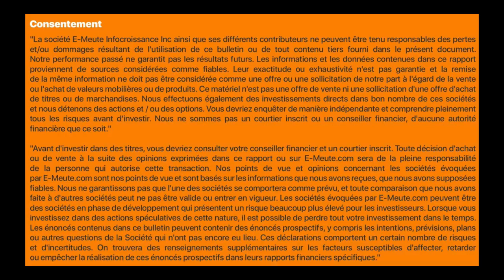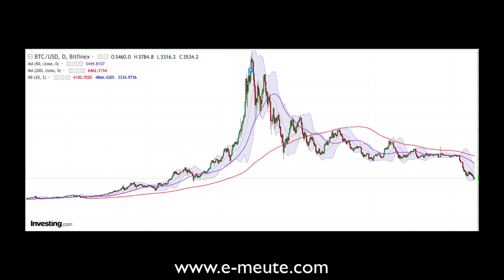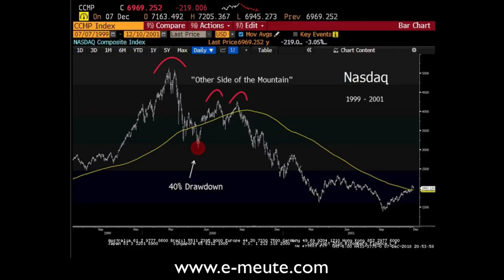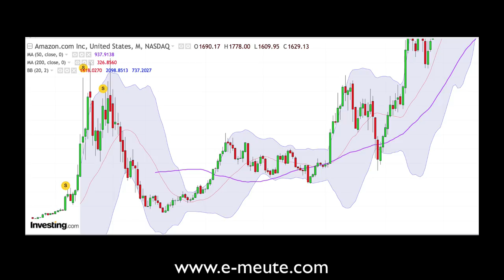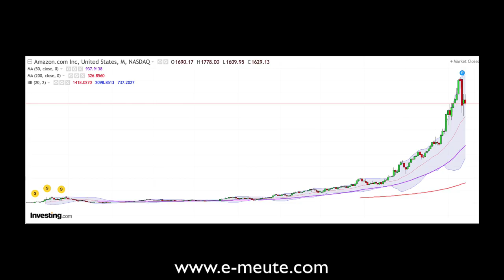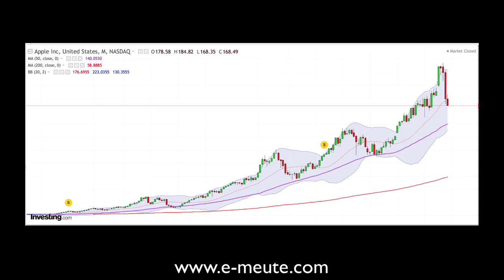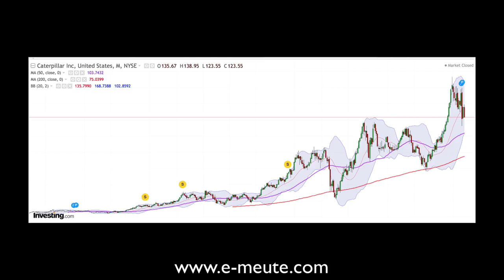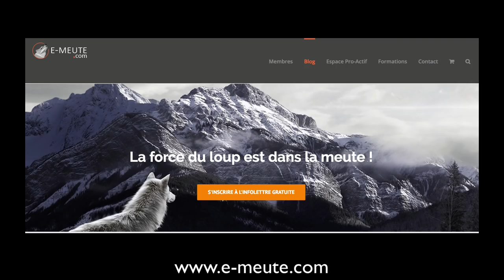Bien comprendre l'outil économique ultime sur le long terme.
Un graphique choc utilisé par Wall Street pour bien comprendre les cycles psychologiques et émotionnels avec le contexte économique actuel.